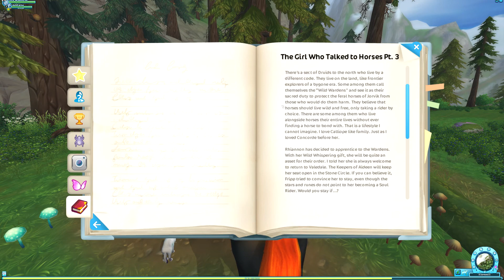Star Stable "Soul Riding #12"